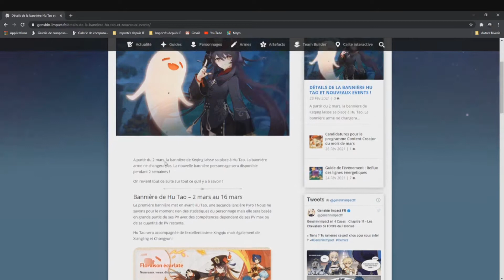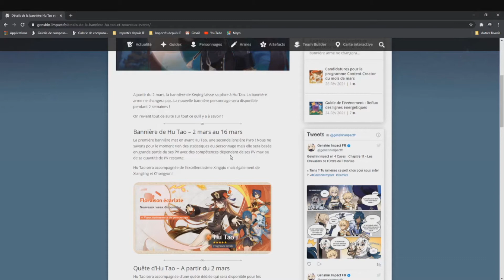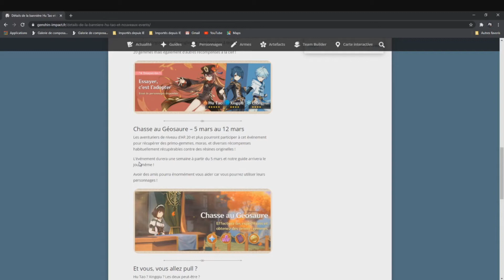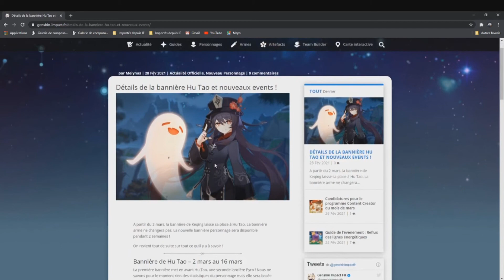[GENSHIN IMPACT] BANNIERE HU TAO + EVENT MARS [FR] (PS4 PRO)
-_-_-_-_-_-_-_-_-_-_-_-_-_-_­-_-_-_-_-_­­­­­­- Ouvre moi -_-_-_-_-_-_-_-_-_-_-_-_-_-­_-_-_-_-_­­­­­-­_-

Gameplay / Genshin impact présentation Bannière Hu Tao est évènement prévu durant le mois de mars 2021 (PS4 PRO) en français (FR)!

Capture : Streamlabs OBS
Montage vidéo : Sony Vegas Pro 16
Miniature : PhotoFiltre 7

❤ Tu as aimé ? Alors Lâche toi ➜ Lâche 1Like ❤

#​​​​​BANNIEREHUTAO
# EVENT